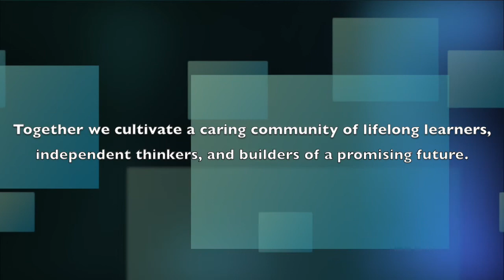DPS Network August 12th, 2016